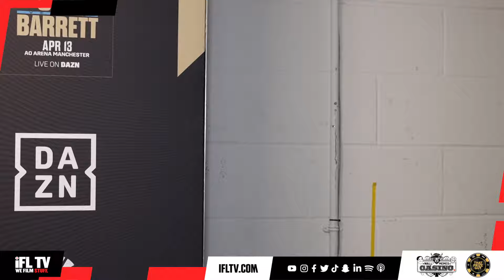'YOU'RE TALKING S***!' - SAM JONES IS SUPER CONFIDENT JACK CATTERALL BEATS JOSH TAYLOR ON MAY 25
Andrew McCart caught up with Sam Jones at the Barrett vs Gill fight night to discuss the rematch between Josh Taylor & Jack Catterall

'YOU'RE TALKING S***!' - SAM JONES IS CONFIDENT JACK CATTERALL BEATS JOSH TAYLOR IN THEIR REMATCH